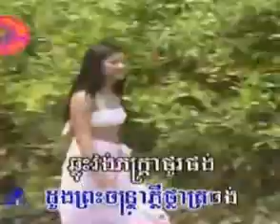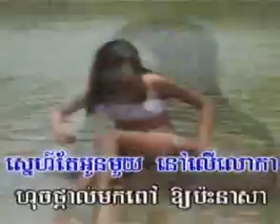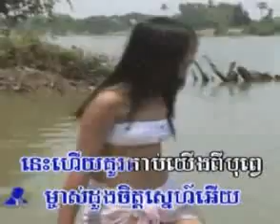bong smack oun smoss.flv